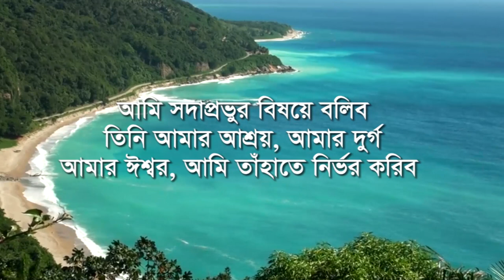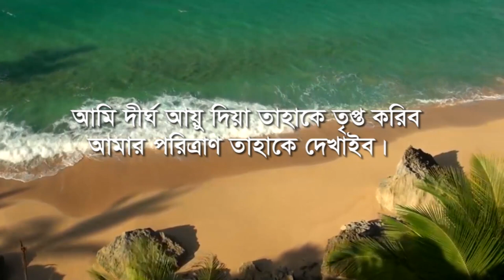Scripture | Psalm 91 Bengali | Sacrifice Inter Church Trust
Voice- Aporna Sarker Ruba
Sacrifice Inter Church Trust